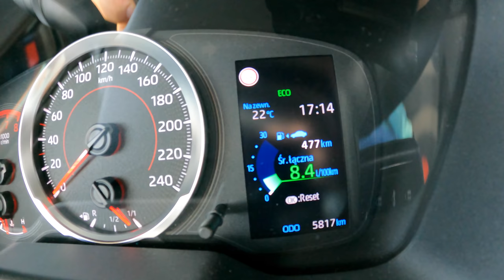Toyota Corolla [1.2 116HP] | POV Test Drive #808 Joe Black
Car: Toyota Corolla XII TOURING 1.2 Turbo D-4T 116HP

0:00 Intro
0:04 Walk-around and interior
0:36 Casual driving
1:40 Highway
2:56 Bumpy road
4:00 City drive
7:53 Tunnel
8:35 Acceleration
8:57 Engine view
9:01 Fuel Consumption

Engine: 1.2L Petrol (Gasolina) 4-cylinders
Displacement (cc): 1197
Power: 85 kW/116 hp
Torque: 185 Nm
Transmission: 6-speed manual
Traction: FWD ( Front-Wheel Drive )

Acceleration (0–100 km/h): 9,6 s.
Acceleration Joe (0–100 km/h): 11,5 s.
Top Speed: N/A
Fuel Consumption Combined in l/100 km Toyota : 5,8

Fuel Tank Capacity: 50L
Total Range: 862 km
Weight: 1197 Kg
Cargo Space: 596 Liter
Model: 2020
Base Price: 21.730 EUR

Driver: Joe Black
Video: GoPro Hero 9 Black / Sony a6300 + Sigma 16mm f1.4
Audio: Zoom H2n (recorder) & Roland CS-10EM (binaural microphones)
Edit: MacBook Pro / Final cut Pro X